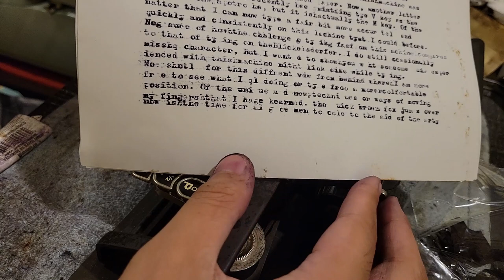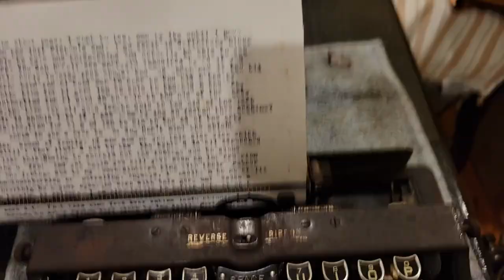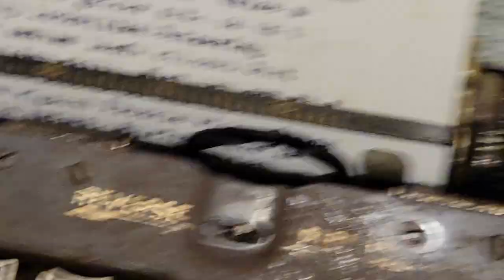Speed typing on a 110-year-old 30% mechanical keyboard (Bennett typewriter)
Here is the "speed typing" footage for the machine discussed in This is the kind of typing proficiency I wanted to display in (my fingers are soiled with purple ink like in that video), or would have displayed if that Blickensderfer were in QWERTY instead of DHIATENSOR. I max at between 5 to 6 characters per second on this machine, whereas I can reach 10 to 12 characters per second on a regular typebar typewriter, perhaps 14 when speed typing a memorized sentence.

0:00 Front view
3:00 Upper rear right view
4:24 Comments
5:00 Upper front right view
5:34 Right view
8:37 Upper right view
10:06 Closeup view

What you can expect to see on this channel:
- Soon: Typewriter, switch, and keyboard collecting, Romantic Era piano performances (Chopin, Liszt, Schumann, Alkan etc.), "perfectionist" Lego builds and mods.
- Within a year: Programming, computer architecture, model ship building, worldbuilding?, conlangs?, philosophy?
- In the following years: Independent watchmaking, making a unique typewriters from scratch, "revolutionizing" the concert grand.